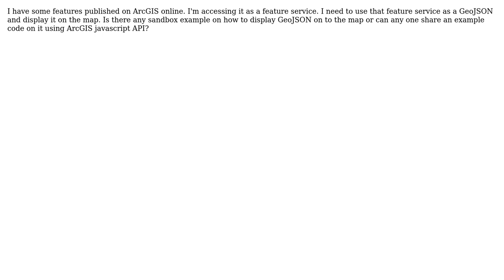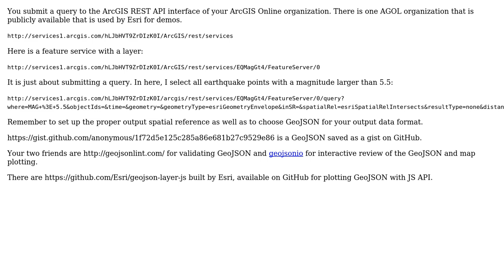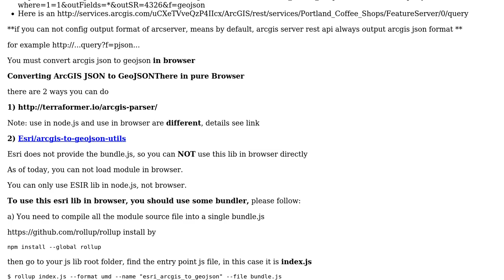GIS: Accessing GeoJSON from ArcGIS online rest API? (3 Solutions!!)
GIS: Accessing GeoJSON from ArcGIS online rest API?

With thanks & praise to God, and with thanks to the many people who have made this project possible! | Content (except music & images) licensed under CC BY-SA | Music | Images & others | With thanks to user PolyGeo user john gravois user hoogw user Bruce user Alex Tereshenkov and the Stack Exchange Network Trademarks are property of their respective owners. You are responsible for your own actions.